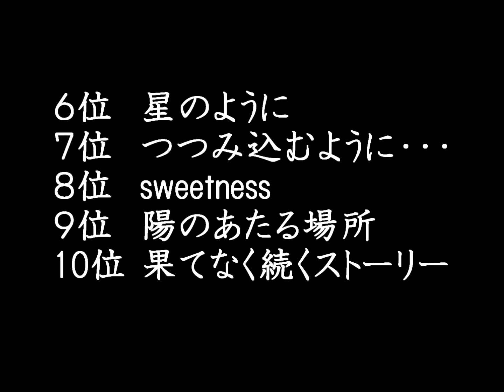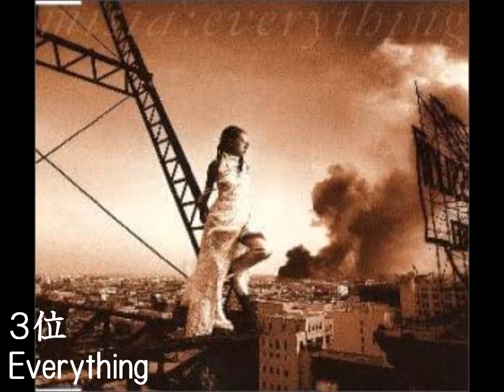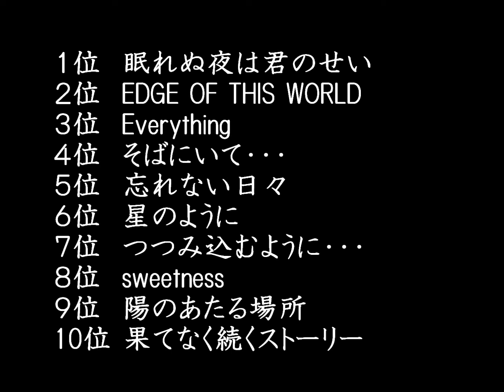【Misia】好きな曲TOP10！！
今回は【Misia】の好きな曲TOP10を発表してます。